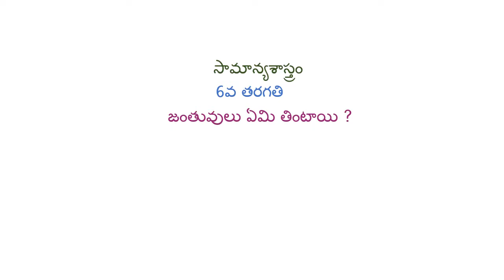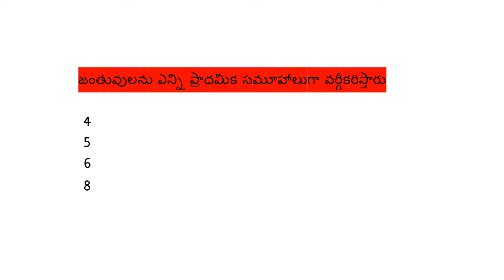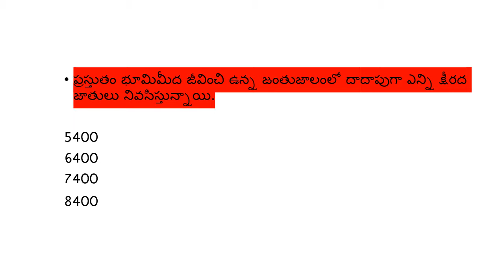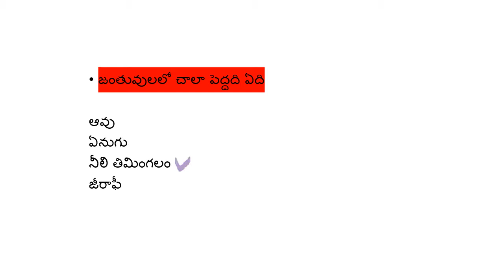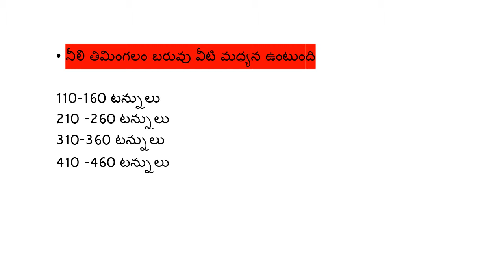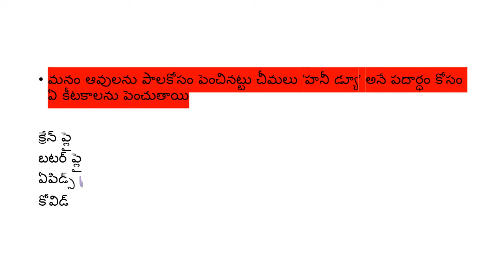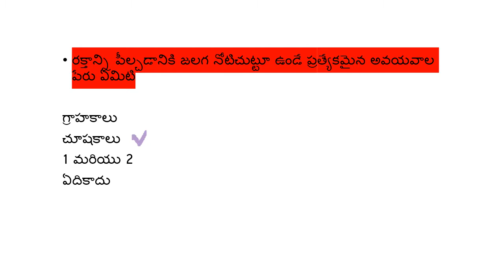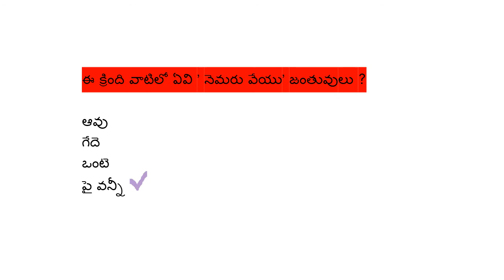//6వ తరగతి//జనరల్ సైన్స్ //జంతువులు ఏమి తింటాయి//బహుళైచ్చక ప్రశ్నలు(MCQ)//పోటీ పరీక్షల ప్రత్యేకం//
//అన్ని రకాల పోటీ పరీక్షల కోసం  జనరల్ సైన్స్ లో
బాహుళైచ్చిక ప్రశ్నలు (MCQ) //.

 6వ తరగతి- 4 వ పాఠం
'జంతువులు ఏమి తింటాయి'  . ఈ  పాఠానికి సంబంధించిన బహుళైచ్చిక
ప్రశ్నలను ఈ వీడియోలు రూపొందించడం జరిగింది.
చాలా ముఖ్యమైన ప్రశ్నలు ఈ వీడియోలో ఉన్నాయి.